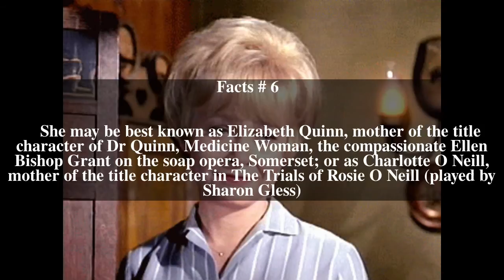Georgann Johnson Top # 6 Facts